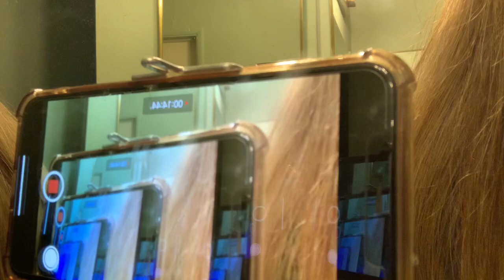i pierced my nose behind my parents back || YURIANNA BAHENA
I pierced my nose without my parents permission and here's the result 😭😭

BLOW THIS UP BC IMA GET MY ASSSS BEATTT 🖐🖐